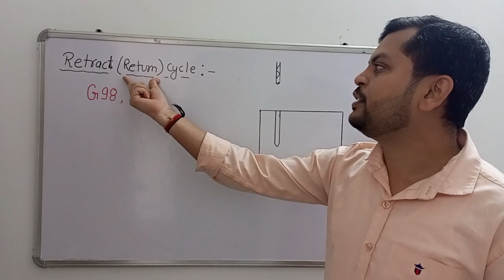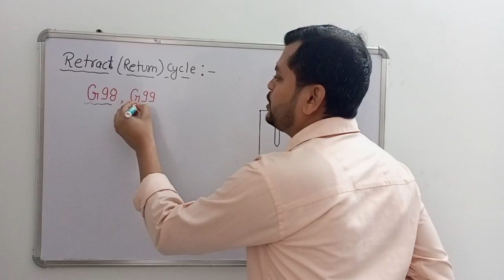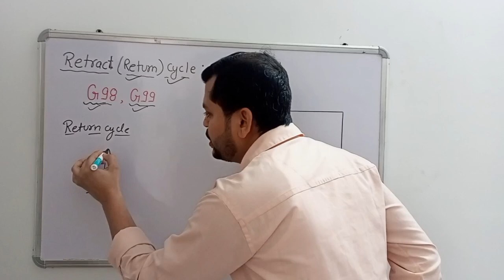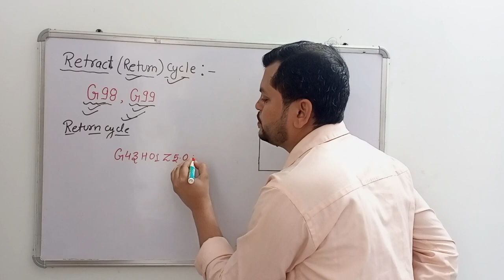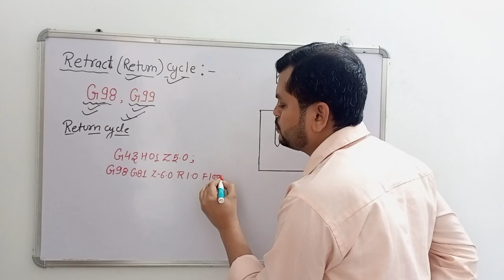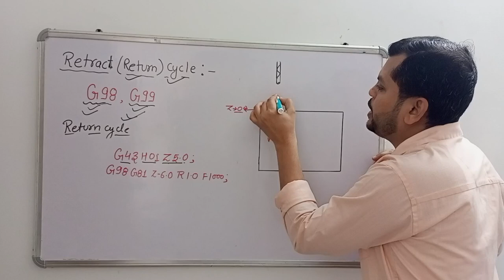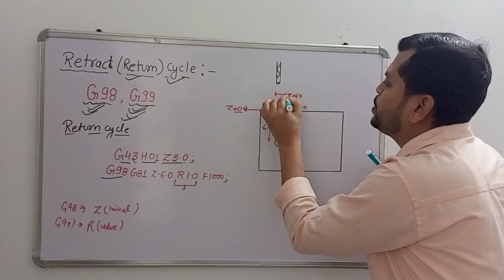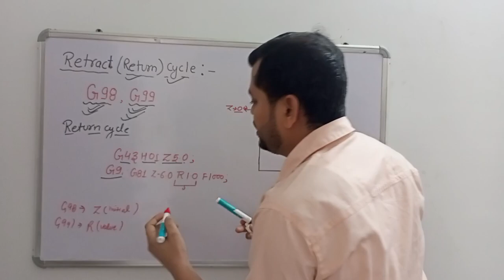L-9 Use of G98 & G99 G code in vmc programming! Return cycle command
Use of G98 & G99 G code in vmc programming! Return cycle command
G98 and g99g98 and g99 machinemate review in hindicnccnc machiningcnc programmingvmc programming in hindiVmc codecnc programming in hindicnc basicPlane retract cycle in g code in hindiG98 vmc codeG99 vmc codesG98 and g99 in cncHow to use g98 and g99 in vmc machinewhat is g codeg codescnc machineG code m code hindi